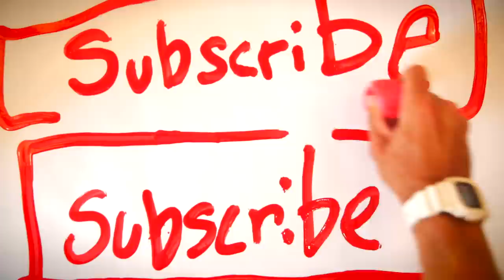My Favorite Pants from 2007